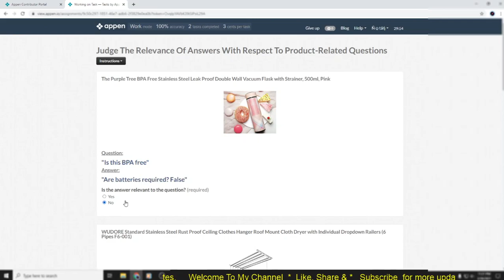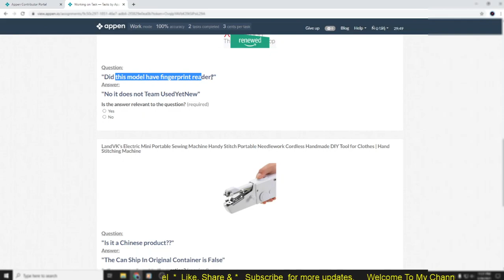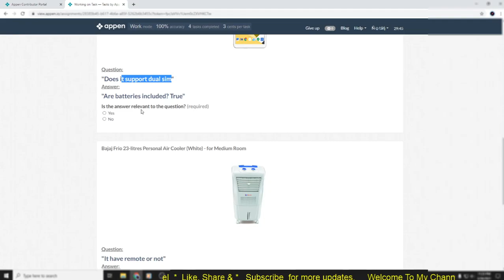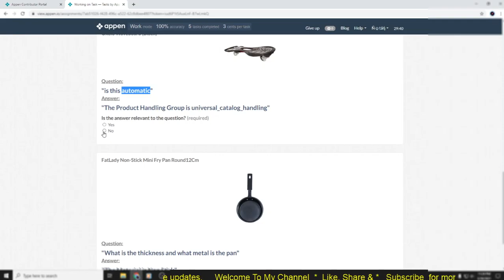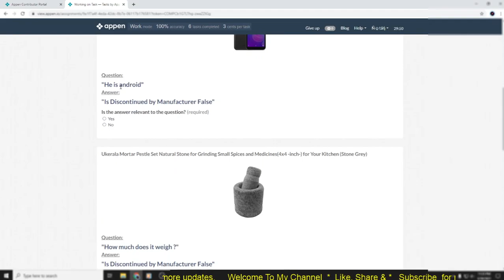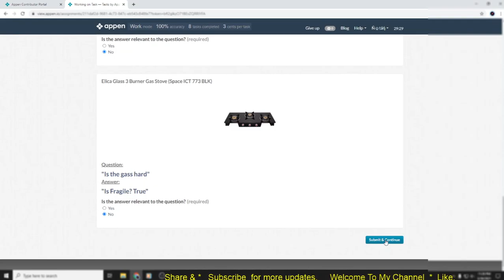Judge The Relevance Of Answers With Respect To Product-Related Questions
How I worked on Judge The Relevance Of Answers With Respect To Product-Related Questions in Appen Contributor Portal.